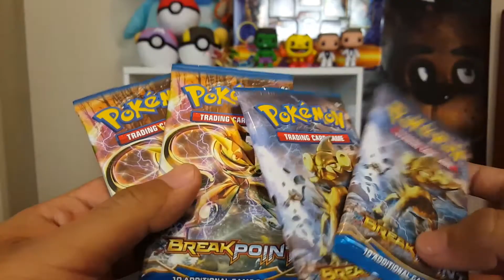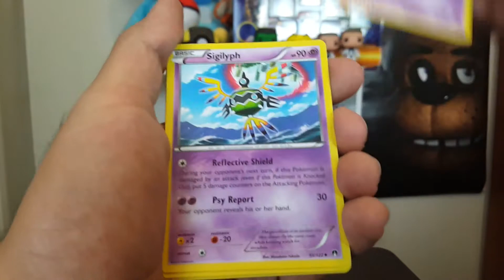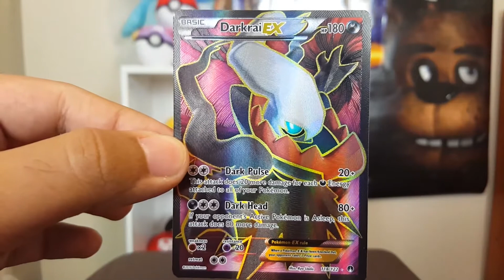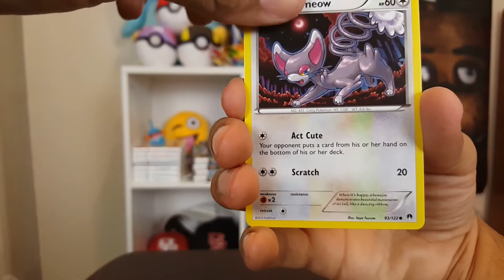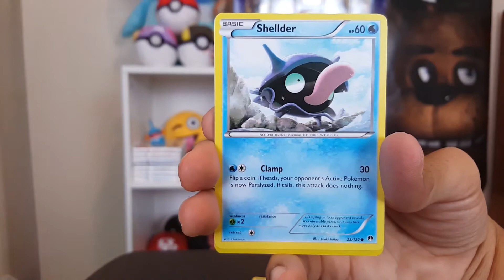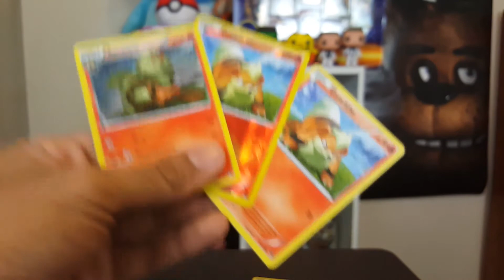4 BREAK Point Booster Pack Opening!!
Bit of a late upload, but wanna give the night owls a chance at code cards! Enjoy :)
Is the streak intact?!?

Artist: CFO$
Title:   Phenomenal